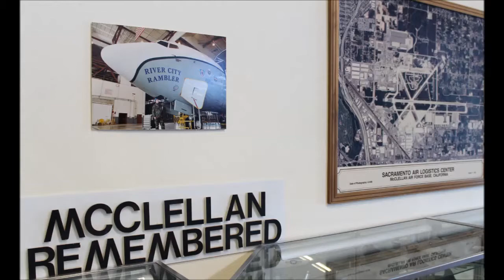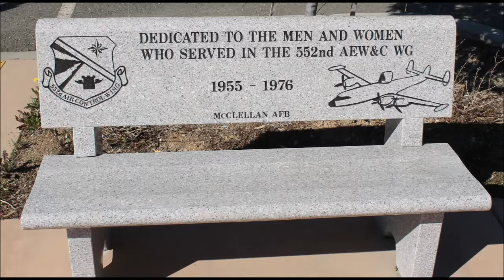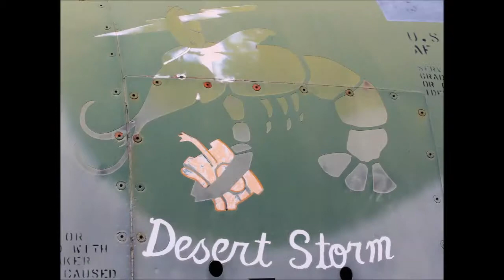Aerospace Museum of California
air Museum in Sacramento the the former McClellan AFB